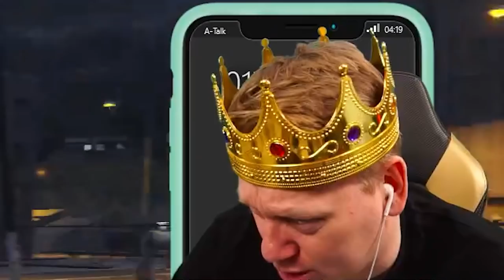URLAUB auf der NACHBARINSEL! 😂 KNOSSI GTA RP - THEO VAN ALGE! 🔥 Teil 33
👑Die Alge Familie macht einen Ausflug in die Karibik👑